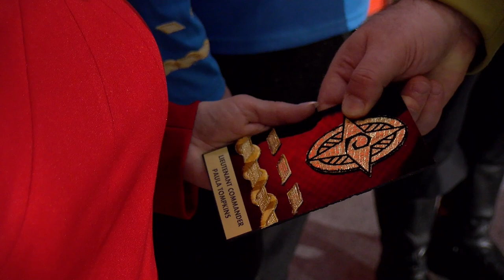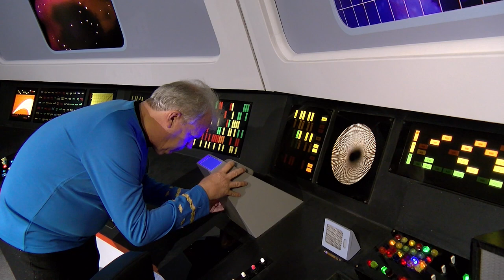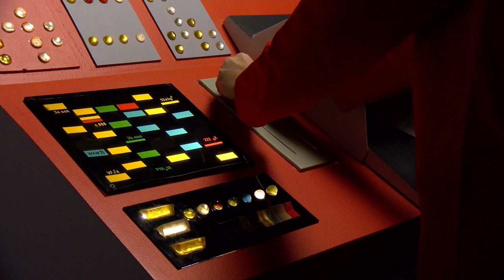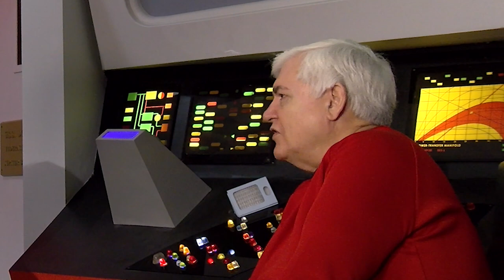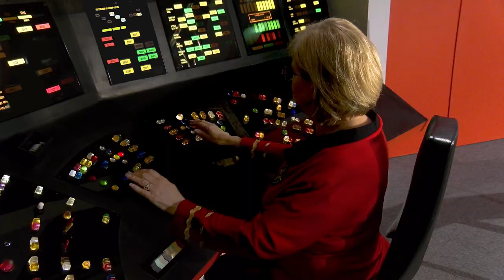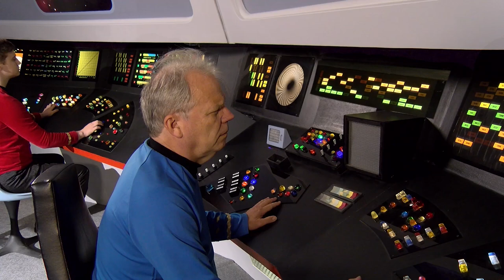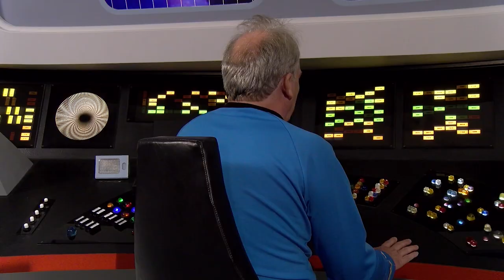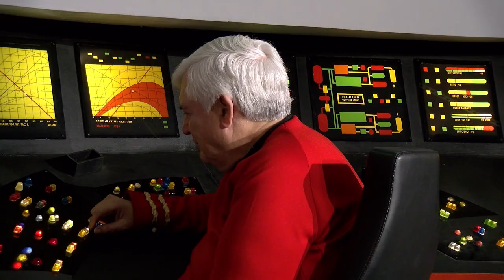We Are Many - A Dreadnought Dominion Film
While observing the natural destruction of an uninhabited moon, DOMINION receives a strange signal from the moon's surface.  The crew investigates and is entangled in an impossible situation.